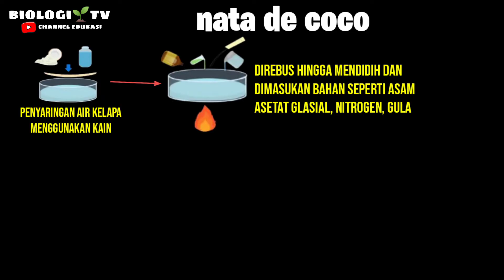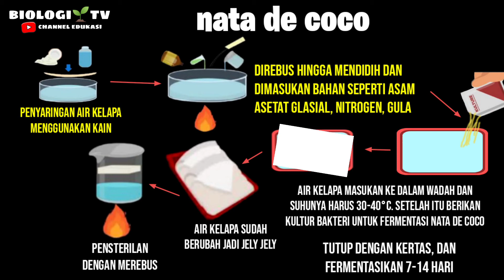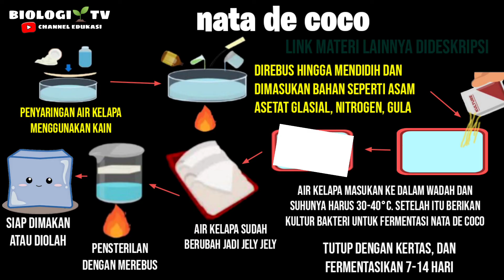Bioteknologi konfensional - nata de coco - biologi sma kelas 12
🍩Bab. BIOTEKNOLOGI⚗️

🍶Materi pendalaman
Bioteknologi konvensional🍞

💊materi pendalaman
Bioteknologi modern🔬

"fertilisasi in vitro (bayi tabung)"

Semoga apa yang saya sampaikan dapat dicerna,berfungsi dan hidup buat sobat biota semua

Pelajaran biologi sma kelas 10 11 12 bab. Ruang lingkup biologi bab. Keanekaragaman hayati bab. Klasifikasi makhluk hidup bab. Virus bab. Bakteria dan monera bab. Protista bab. Fungi bab. Plantae bab. Animalia bab. Ekologi bab. Perubahan lingkungan bab. Sel bab. Organ tumbuhan dan strukturnya bab. Struktur dan fungsi tumbuhan bab. Struktur dan fungsi jaringan pada hewan bab. Sistem gerak pasif dan sistem gerak aktif bab. Sistem peredaran darah bab. Sistem pencernaan bab. Sistem pernapasan bab. Sistem ekskresi bab. Sistem saraf bab. Sistem indera bab. Sistem endokrin bab. Narkotika spikotropika dan zat adiktif (napza) bab. Sistem reproduksi bab. Sistem pertahanan tubuh sistem imun pertumbuhan dan perkembangan tumbuhan pertumbuhan dan perkembangan hewan bab. Enzim bab. Katabolisme bab. anabolisme bab. Materi genetik bab. Pembelahan sel bab. Hukum mandel bab. Pola pola hereditas pewarisan sifat heresitas manusia mutasi gen bab.  evolusi mekanisme evolusi teori evolusi bioteknologi